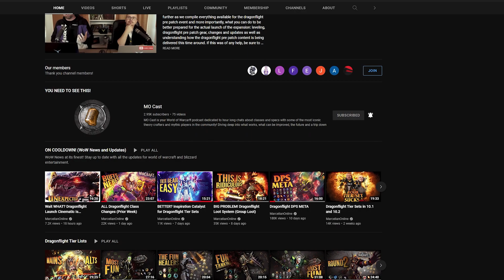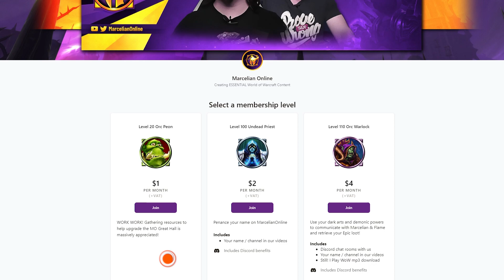If You've Ever Wanted To Fly Like A Dragon, NOW IS YOUR CHANCE!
Master the skies with our dragon riding guide and learn all there is to know about the newest and most fun system added because in World of Warcraft 2022 you get around much easier, much faster and in a way cooler way than ever before! Dragonflight dragon riding glyphs, tricks to use your vigor, the dragonriding talent tree and a lot more so take notes and take flight!

00:00 Intro
00:48 Patreon Goodies
01:19 What is Dragonriding?
01:46 Flying vs Dragonriding
02:58 Dragonriding Spells and Mechanics
04:57 Dragonriding Customization
06:14 Glyphs and Dragonriding Talents
07:19 Dragonriding Passenger
08:12 Dragonriding Races
10:09 Motion Sickness Accessibility